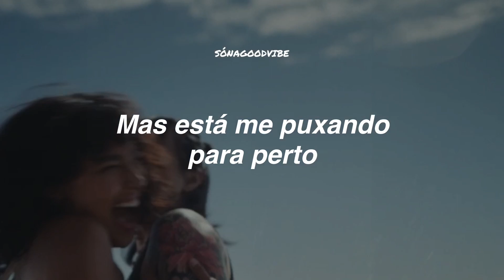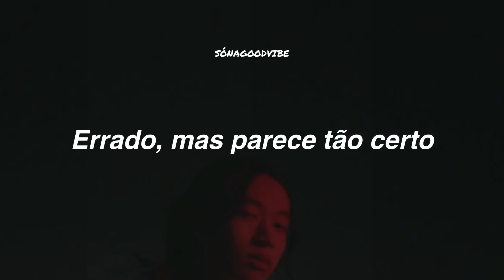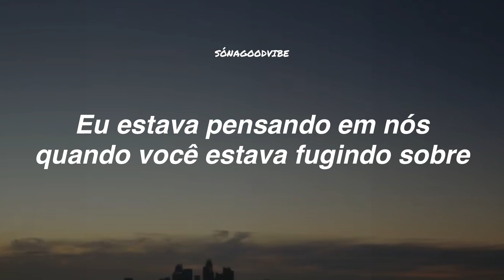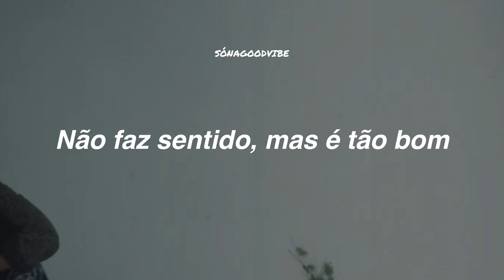Keshi - Touch {CLIPE OFICIAL} (tradução)